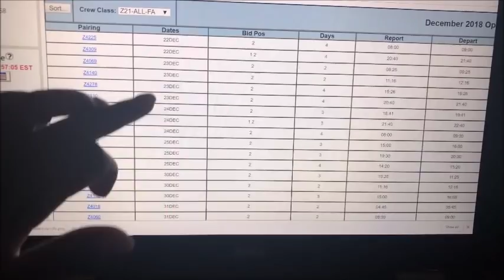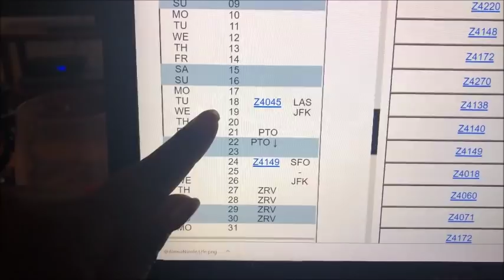VLOGMAS DAY 2 // DECEMBER STRUGGLES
HEY YA'LL ENJOY THE VIDEO!

:: ABOUT ME ::

Name: Alexia
Age :30
Home: Houston, Texas Baby
Occupation : Texas Realtor & Inflight Crewmember
Inflight Crewmember Base: JFK